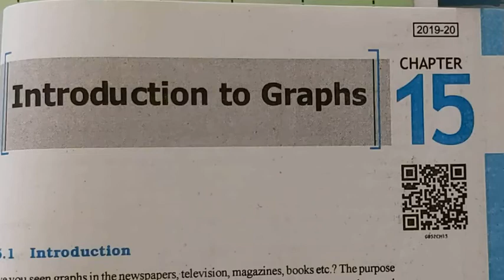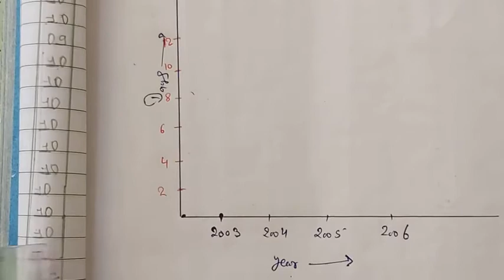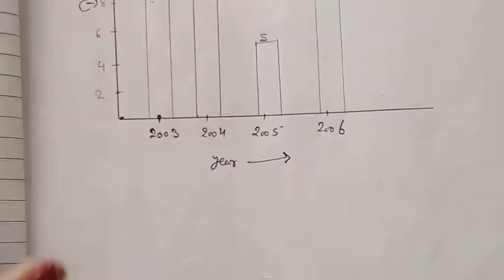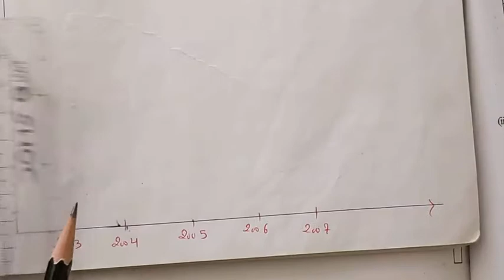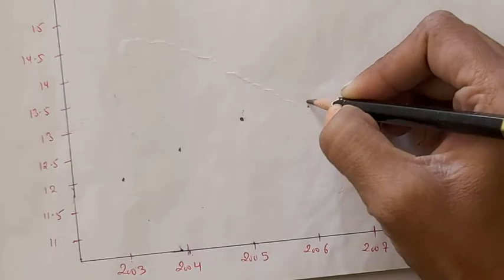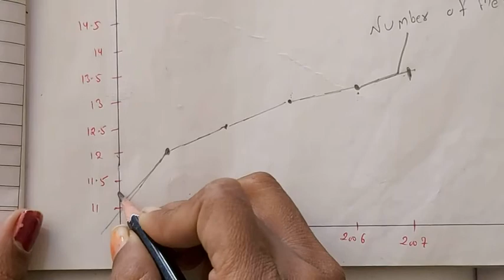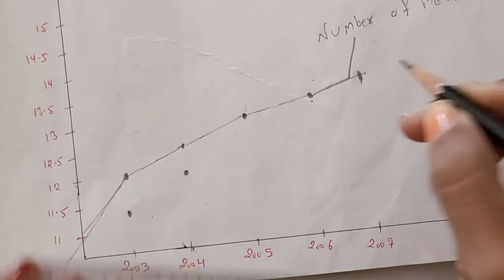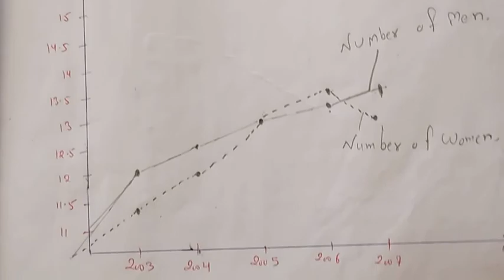Class-8th/ Ex-15.1 (Q-5)